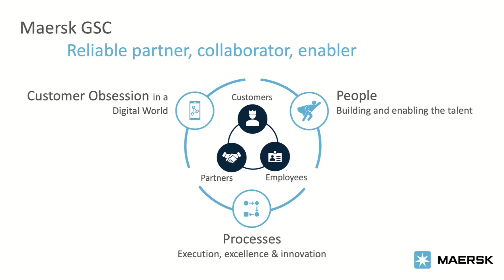SSC 2023 | Studio Spotlight Session: Channelling success in GBS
Studio experts Khalyani Kumaran, Director, Global Business Services & Albrecht Altenhoener, Consulting Partner, Deloitte Germany are joined by Mohit Bhatia, SVP & Head of Global Service Centre.